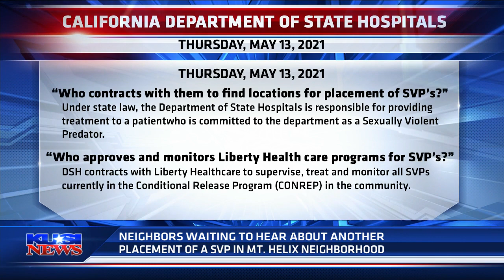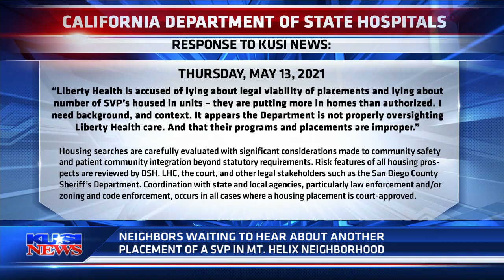Mt. Helix residents await judge ruling for sexually violent predator placement